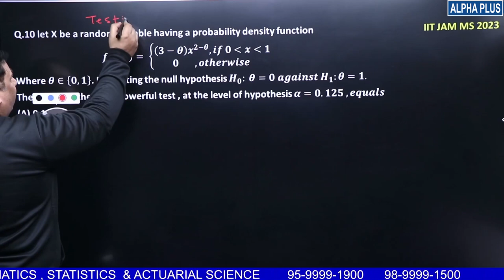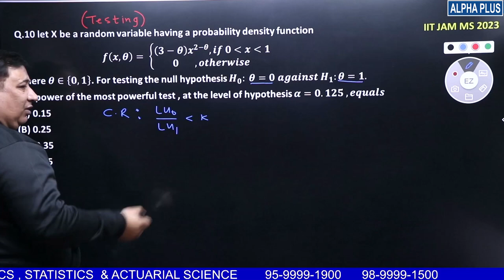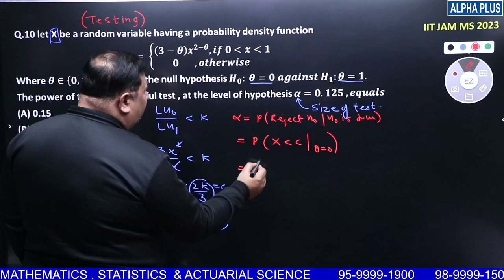IIT JAM STATISTICS 2023 Question Number 10 Detailed Solution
Dive into the intricacies of IIT JAM Statistics 2023 with the detailed solution to Question Number 10 in this video. Whether you're a JAM aspirant or someone keen on mastering statistics, this breakdown is tailored for you.
Explore the world of statistics with us! Happy learning! 📈📚